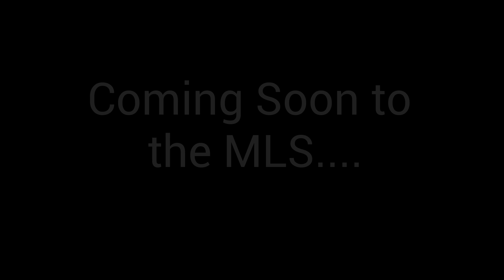2 bedroom home with 3 car garage Austin 78752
2 bedroom home with 3 car garage Austin 78752